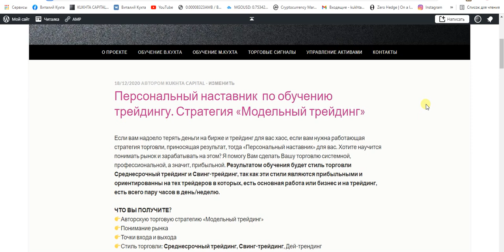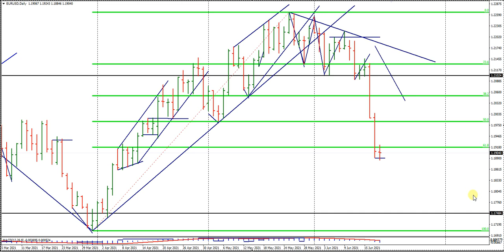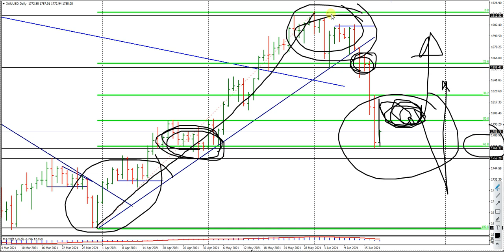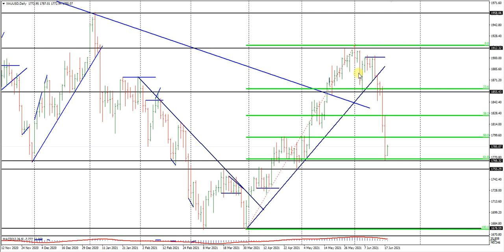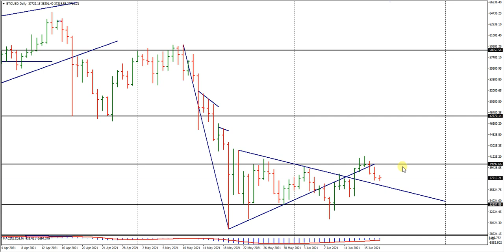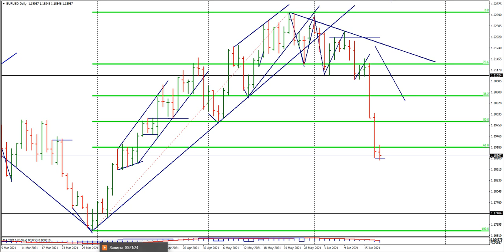Виталий Кухта: PRO Trading: обзор по EUR/USD, DXY, Gold и Bitcoin | AMarkets